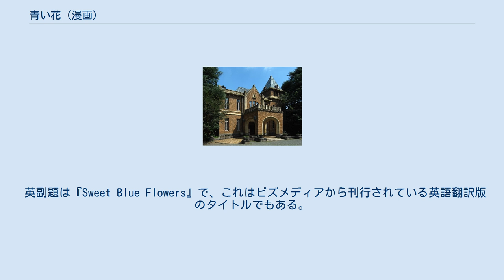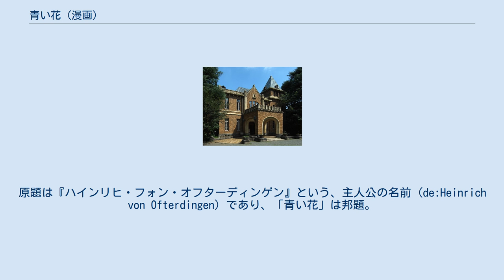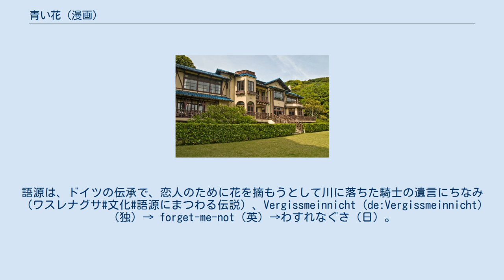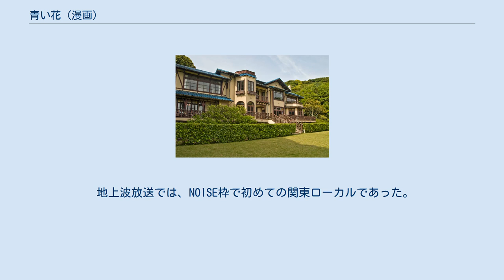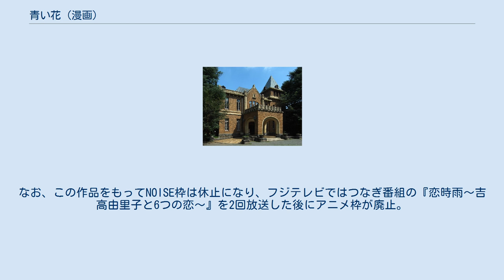青い花 (漫画)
マンガ・エロティクス・エフ
『青い花』（あおいはな）は、志村貴子による漫画作品である。
『マンガ・エロティクス・エフ』（太田出版）30号（2004年11月17日発売）から82号（2013年7月6日発売）にかけて連載された。
 2009年7月から9月にテレビアニメが放送された。
アニメは平成21年度（第13回）文化庁メディア芸術祭審査委員会推薦作品アニメーション部門／長編（劇場公開・テレビアニメ・OVA）に選ばれている。
 英副題は『Sweet Blue Flowers』で、これはビズメディアから刊行されている英語翻訳版のタイトルでもある。
 江ノ電沿線など、鎌倉とその周辺が舞台。
2つの女子高に通う2人の主人公を軸に、女性同士の恋愛と友情が描かれている。
 ふたりの主人公を取り巻く女性同士の人間関係や恋模様とともに、男女間の恋愛や恋心も描かれている。
これについて作者は「女の子同士の恋愛だけに特化すると、女の子同士の恋愛が単なるファンタジーになってしまいそうなので、男女の恋愛も含めて描いた」という旨を語っている。
また作者は前作『どうにかなる日々』でレズビアンの話を描いていてとても楽しかったことが創作のきっかけになったと明かしている。
女性間の性愛というテーマを正面から扱っており、作風として（『どうにかなる日々』のような）直接的な性描写は避けられているが女性同士の肉体関係がある。
 初期の意気込みとして、（当時人気のあった）『マリア様がみてる』に負けない百合作品にしたいとも語っていた。
これは差異化宣言である。
百合っぽい雰囲気を匂わすのではなく、恋愛としてはっきりと描くということ。
初期設定では、ミッション系の学校でお姉様と妹のような構想であったが却下し、学校を2つにしてあーちゃんとふみちゃんの性格を逆にするなど、変更が行われた。
 当初の構想ではふみとあきらの性格が逆で、曰く「クールビューティーなふみ、おとなしいあきら」であった。
8巻巻末『若草物語』では、このIFが描かれる。
そしてあきらの方が恭己と付き合う想定をされていた。
 タイトルは、ノヴァーリスの小説『青い花』に由来する。
各話サブタイトルは文芸作品からとられている。
藤が谷では毎年「演劇祭」が行われ、その期間はサブタイトルが題材作品のものとなる。
 志村の作品は作中での出来事を必ずしも明示せずに行間で読ませる部分が大きく、本作をアニメ化する際のシナリオ会議でも台詞の解釈がたびたび問題となった。
 江ノ電沿線の女子高「松岡女子高等学校」に入学した万城目ふみは、入学式の日に同じく江ノ電沿線のお嬢様学校「藤が谷女学院」に入学した幼なじみの奥平あきらと10年ぶりに再会し、一緒に登校するようになる。
失恋を思い出し涙目となるふみちゃんに、あーちゃんはハンカチを差し出す。
「ふみちゃんはすぐ泣くんだから」10年前と全く同じセリフであった。
ふみは、先輩の杉本恭己と出会い、交際を始める。
恭己には、藤が谷から松岡に転入したという経緯があった。
 あきらと井汲京子は演劇部に入部する。
6月の藤が谷演劇祭に、恭己は客演として呼ばれ、『嵐が丘』のヒースクリフを演じることになる。
その過程で、ふみは恭己の心に触れ、二人はうまくいかず、破局する。
恭己とふみが別れたことは、あきらと京子も知るところとなる。
京子は恭己に恋愛感情を抱いていた。
 夏休み、ふみやあきら達は、京子に呼ばれて清里の別荘に出かける。
あきらは、澤乃井康が許嫁の京子を心から愛していることを知る。
秋には江ノ島で、各務先生と杉本和佐の結婚式が挙げられ、恭己の恋は完全に終わる。
ふみちゃんは、自分の初恋はあーちゃんだったのだと認め、今改めてあーちゃんが好きと自覚する。
恭己は松岡を卒業し、イギリスに留学する。
 あーちゃんがふみちゃんを意識し始めるようになる。
藤が谷演劇部は、大野春花ら新メンバーを迎える。
演劇祭の題目は『鹿鳴館』、主演は京子、あきらも舞台に上がる。
舞台の京子は、役に自分の家庭環境を重ねる。
ふみちゃんがあーちゃんに正式に恋愛感情を告白する。
 夏休み、ふみやあきら達は、春花に呼ばれて箱根の老舗旅館に出かける。
あきらもふみも、自分の心に整理がつかず思い悩むが、あきらが正式に返答し、ふみちゃんとあーちゃんの二人は交際を始める。
ふみはあ...